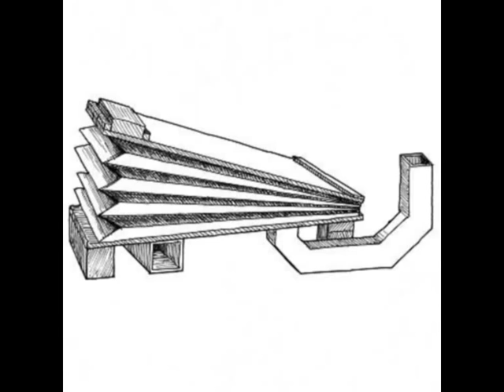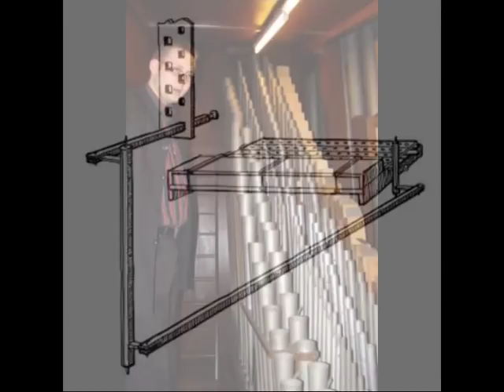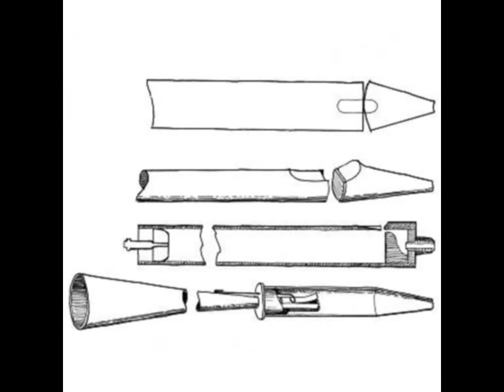Jens STEINHOFF Organs - Improvisations by Dirk ELSEMANN - 1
Dirk  Elsemann  improvisiert über ein  altes Lied aus dem XVII Jh. "Leiden hat sein End"
aus der Province Auvergne  (Frankreich)

on the German Baroque style Organ by
Jens Steinhoff  Pipe Organ  - Varna

Ev. - Methodist Bishops Church - Varna
CD - Mitiel * MK  54050
Live Konzert